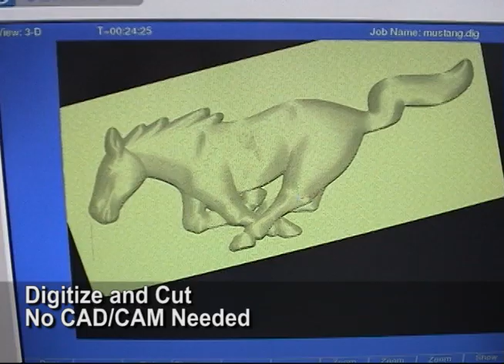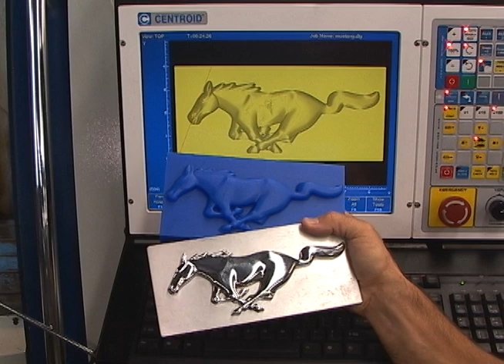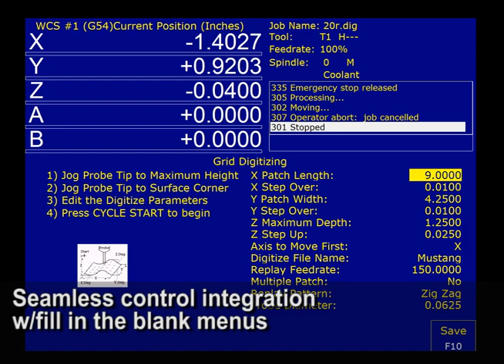CNC Digitizing: 3D Digitizer probe for CNC Millings Machines and Routers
CENTROID 3D CNC Digitizing probing system for milling machines and routers. Copy and reproduce complex 3D shapes with a cnc milling machine. Also, CNC probing with cmm like operations.